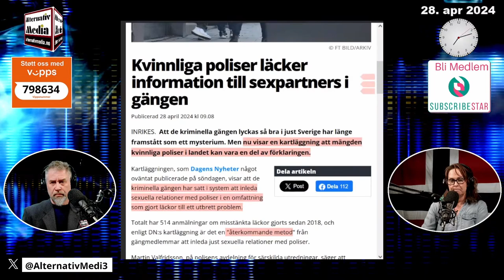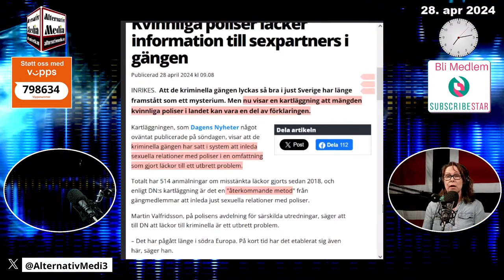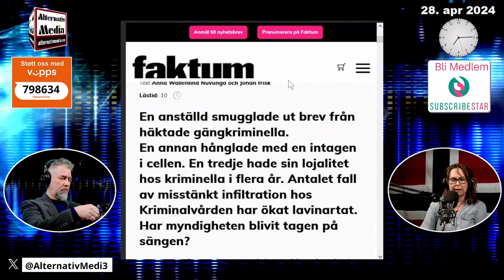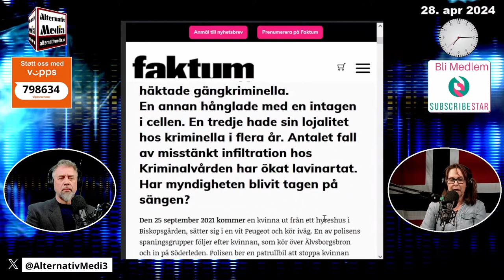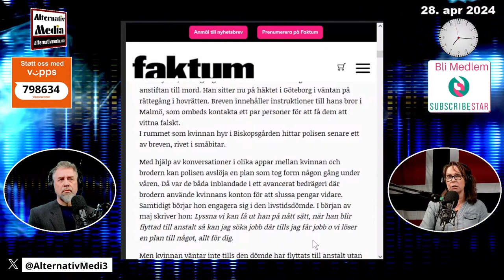Kortis: Kvinnelige politibetjenter lekker informasjon til kriminelle sex-partnere